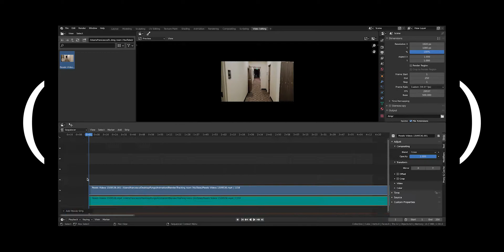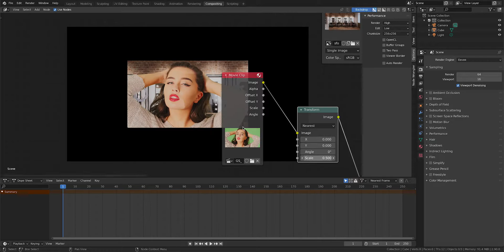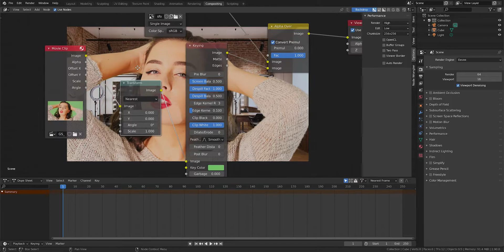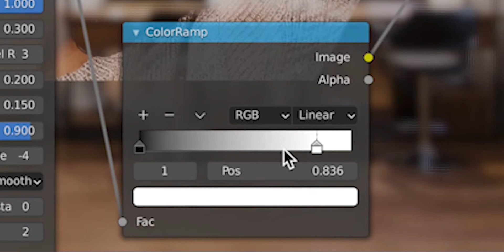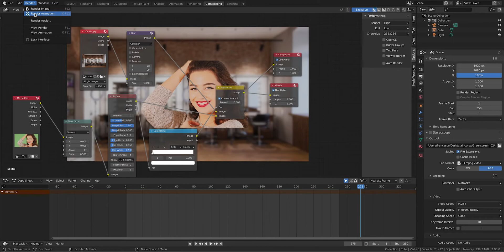Blender 2.9 | Green Screen Tutorial | ITA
Semplice e breve tutorial su come bucare un Green Screen in Blender.
Valido anche per Blue Screen.